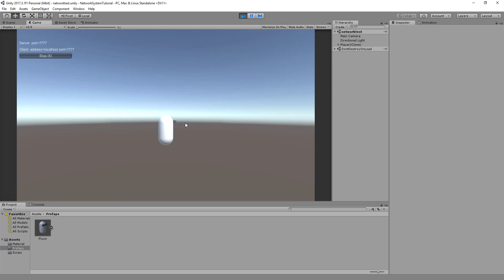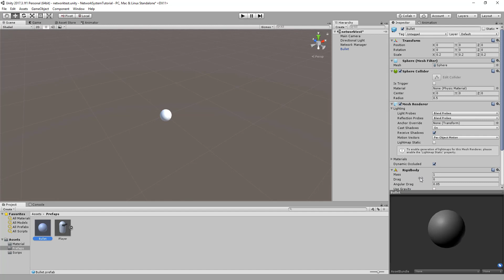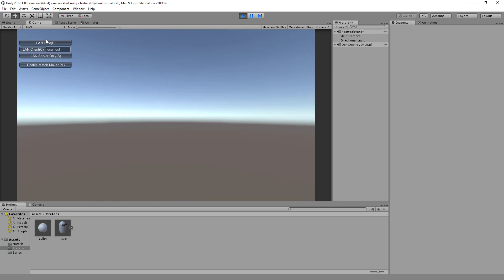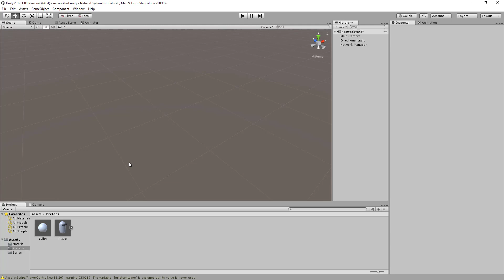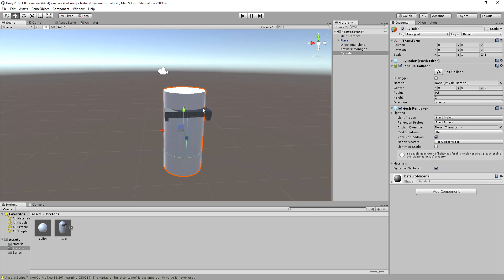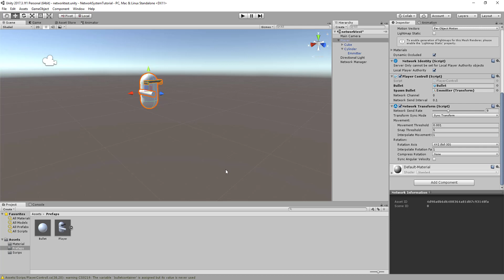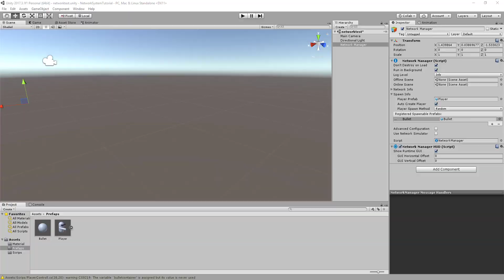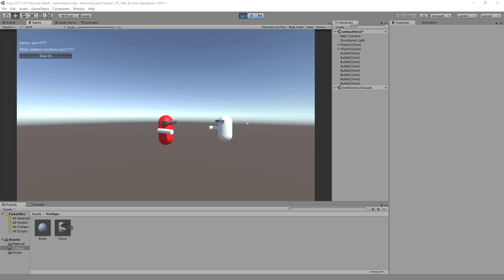Unity3D Tutorial #062 [Deutsch] :: Netzwerke Schießen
Heute bringen wir die Charaktere dazu zu schießen.